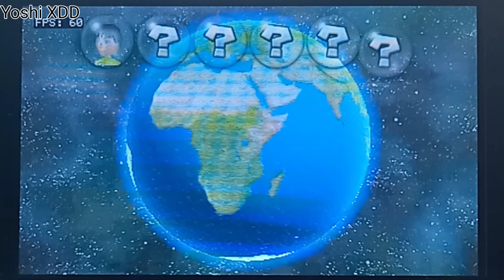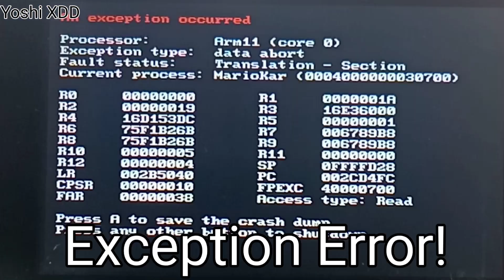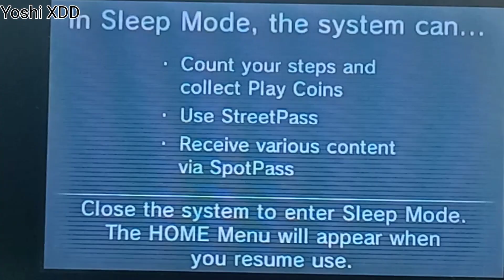Mario Kart 7 Hacking Online (feat. Breon)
This was recorded last month. Me and my friend Breon were having some hacking fun on Mario Kart 7. Until my 3DS crashed. You will see me how it happens.